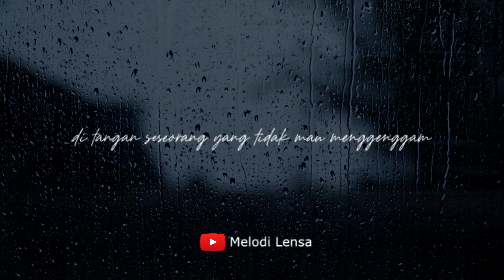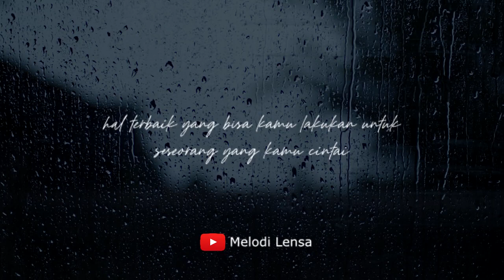Puisi "Mengikhlaskan" | Musikalisasi Puisi | Puisi Galau | Status WA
Terkadang yang menjadikan kita kuat dan sadar diri adalah sebuah kehilangan

vo : Riska Dianita